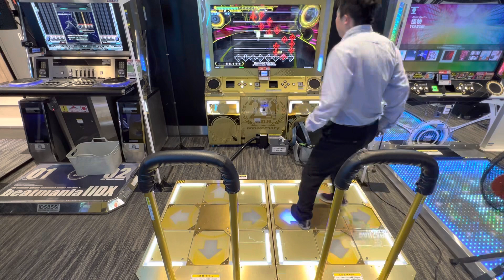【DDRA3】【WAVE】 DDR DDR_A3 DDRA3 町田GIGO 2023/05/10